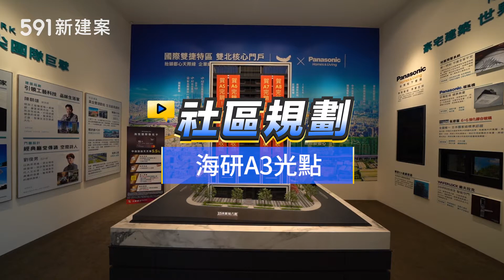【591影音賞屋】新北市-海研A3光點-社區規劃